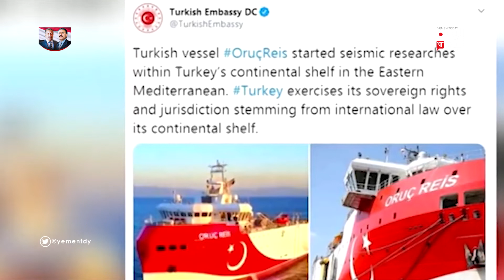اليونان تهدد باللجوء لمحكمة العدل الدوليه للحد من الأطماع التركية في شرق المتوسط